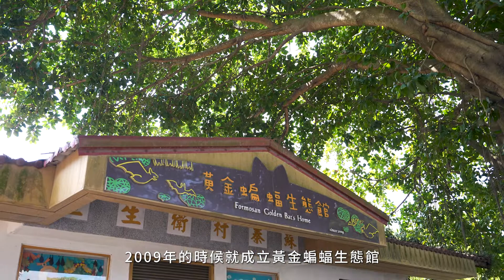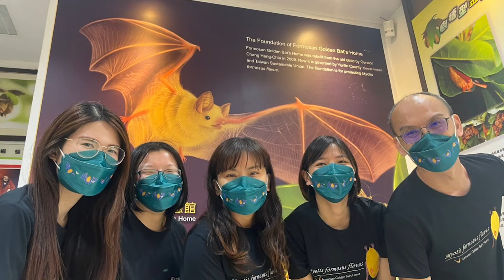111年度推動野生動物生命教育楷模-台灣永續聯盟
自97年開始，以黃金蝙蝠保育為目標整合相關資源，將水林鄉蘇秦衛生室活化打造為黃金蝙蝠生態館。除辦理蝙蝠保育、救援及講座、培育上百位野生動物救援人力外，更長期提供國內外民眾教育推廣、自然旅遊、生態研究交流與協助行銷無毒農產，目前是雲林縣生態教育活動最多的社區林業保育基地。
透過執行社區林業計畫，多年辦理黃金蝙蝠棲所之生態監測，另因應新興疫情議題將病毒、蝙蝠與人之關係向民眾釐清，並於世界生態節慶日辦理多場相關講座，導入其他外部非營利團體與臺灣蝙蝠學會資源，讓偏鄉社區吸引更多遊客進入社區深度體驗，提升蝙蝠保育多元成效。